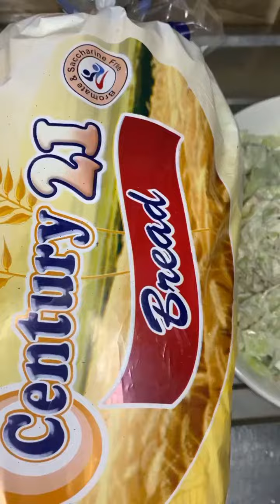SIMPLE HOME MADE SANDWICH RECIPE😮🤤